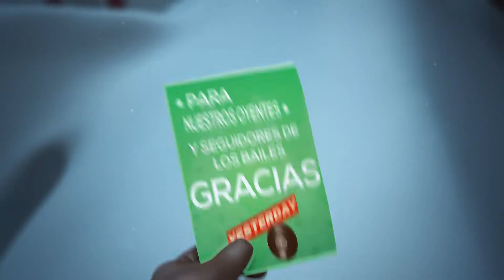YESTERDAY FELICES FIESTAS